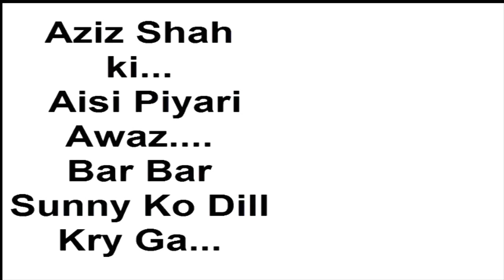Mere Sarkar Ka Deewana Jidhar Ho Jaye Jis Taraf Jane Jana Nahi Udhar Ho Jaye kolkata.com Sharma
Aziz shah ki aisi piyari awaz bar bar sunny ko dill kry ga